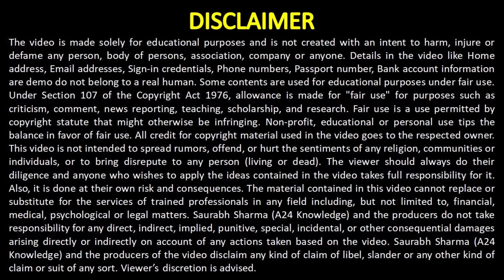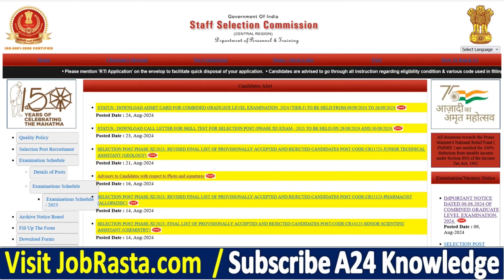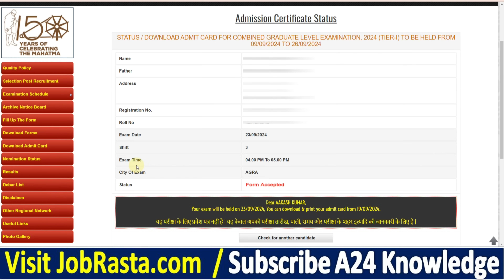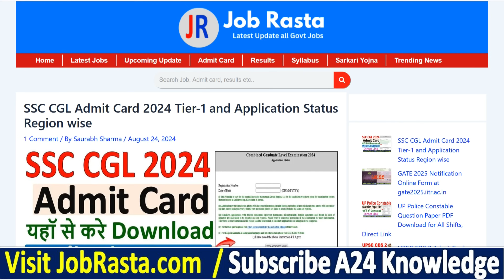SSC CGL CR Region Admit Card 2024 Application Status ✅ ssc cgl admit card 2024 download kaise kare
In this Video we discuss SSC CGL CR Region Admit Card 2024 Application Status | ssc cgl admit card 2024 download kaise kare